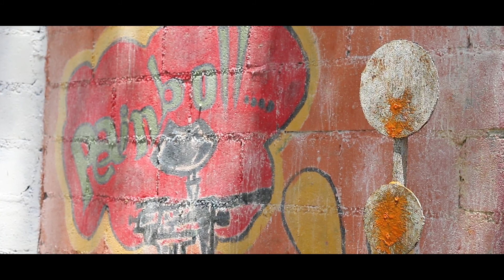Fountain Tree PaintBall Demo